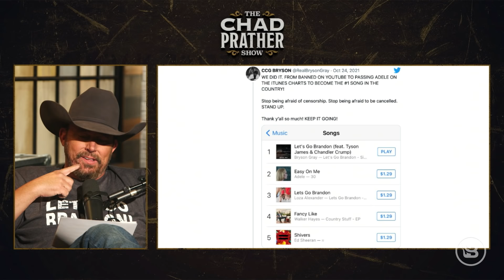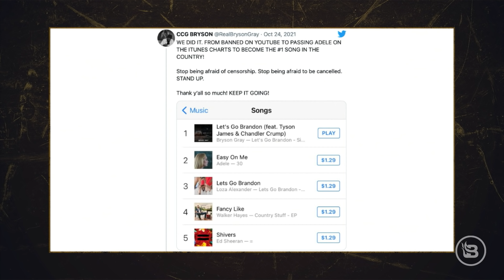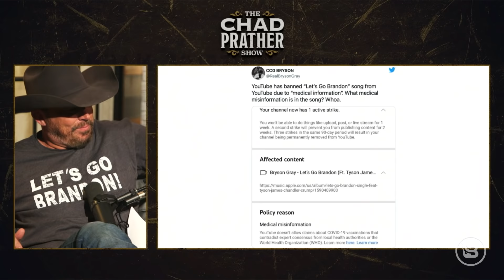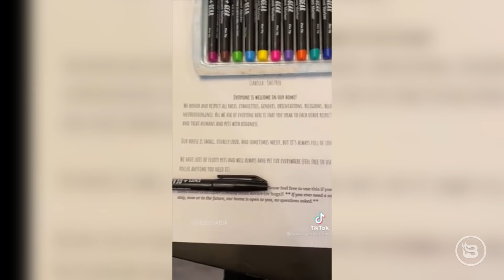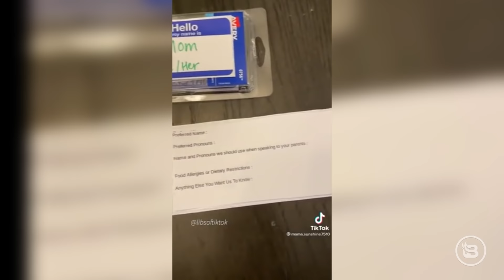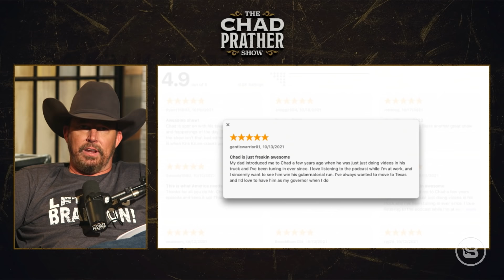UNREAL: Did New Zealand PM Reveal The NWO Agenda? | Ep 532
New Zealand Prime Minister Jacinda Ardern ADMITS that blah blah policies will create “two different classes of people.” Did the New Zealand PM REVEAL the NWO agenda? Are we going to see more blah blah lockdowns as we head into the winter? San Francisco Marina District residents have turned to private security to patrol the streets due to a HIGH crime spree. Is this the new normal? A drag show at public high school football game turns heads, and the schools supports the “drag ball” in order to be more inclusive. Censorship continues as Christian rapper Bryson Gray’s song “Let’s Go Brandon” got BANNED from social media due to “medical misinformation.” When did we become communist China?

I urge all of my listeners to enroll with SCOREMASTER right away…to add credit score points fast… and MOST IMPORTANTLY…to get your privacy back!